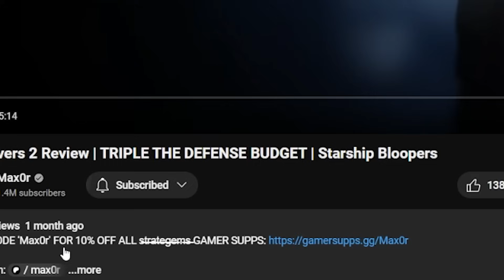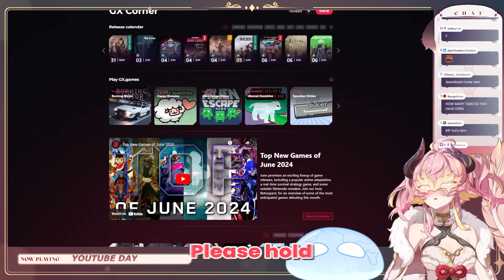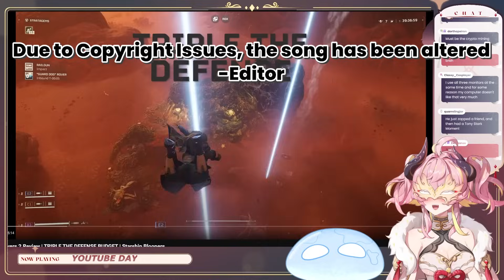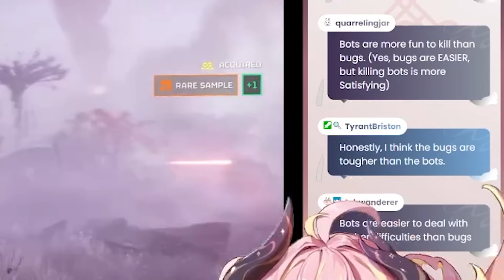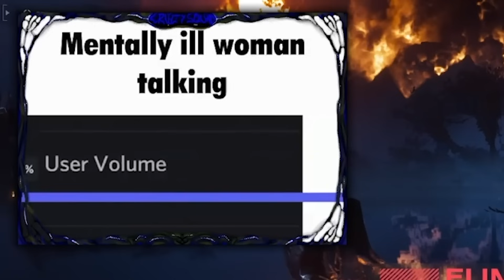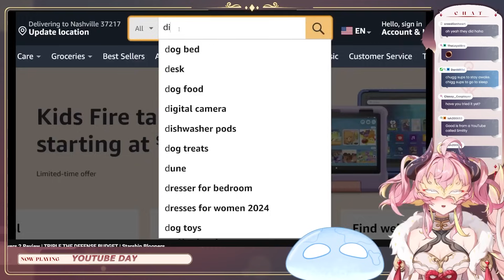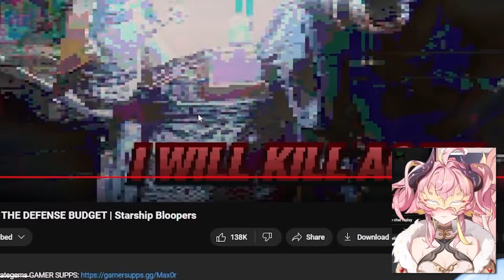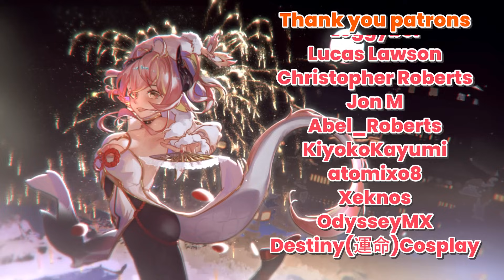Will you FIGHT for DEMOCRACY? | Max0r Reaction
After so long, Yui has come back with another reaction video with Max0r! Join Yui as she scrutinizes as many memes as possible. Yui is also a fellow Helldiver who knows what it's like to manage Democracy at it's finest. Also, Yui hates bugs... Bugs can fly and camouflage. BURN THEM ALL!

👉I watch grown men fight over shoes and a lot of $$ | Marvel vs Capcom 3 [Russian Badger react]

⛩️  About Yuikai Channel.

Welcome to Yuikai Channel, where virtual meets reality in a world of gaming, cosplay, and creativity! 🎮🌟 I'm Yuikai, your English VTuber, bringing you a blend of reaction content, music covers, and casual gaming adventures.

Get into my virtual universe, where I give unique spins to popular internet videos and showcase my FPS journey with a touch of anime flair. Join me for fun-filled reactions, musical escapades, and gaming triumphs, all through the eyes of my anime persona. 🎤🕹️✨